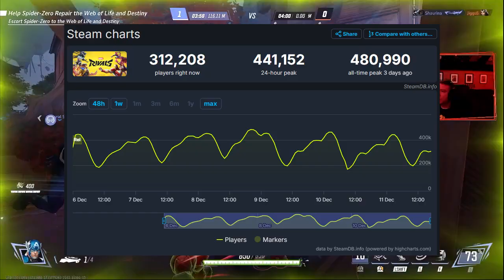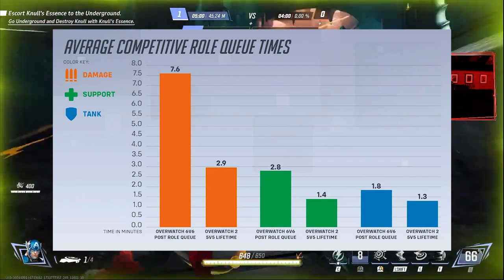What is WRONG with Marvel Rivals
What Marvel Rivals DIDN'T learn from Overwatch 2